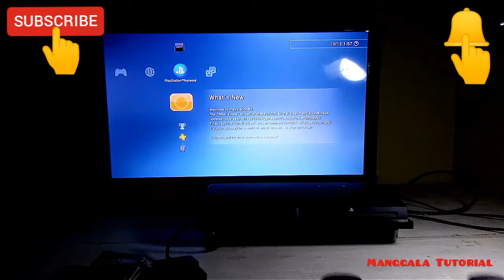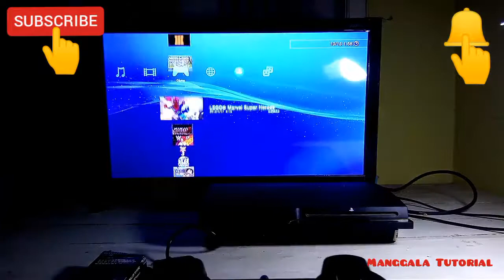Cara bermain PS 3 menggunakan stik PS 2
Video Tutorial cara bermain PS 3 menggunakan stik ps 2. Simak sampai selesai supaya berhasil.